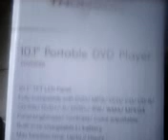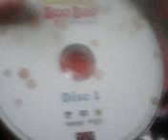Opening another box Video 1 part 1, may 10/2019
in this video is about opening another new box i got and talking and showing what im doing in this video and... More of this video to come... have a wonderful to you and have fun.